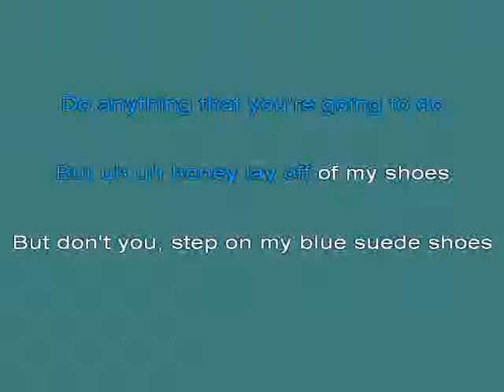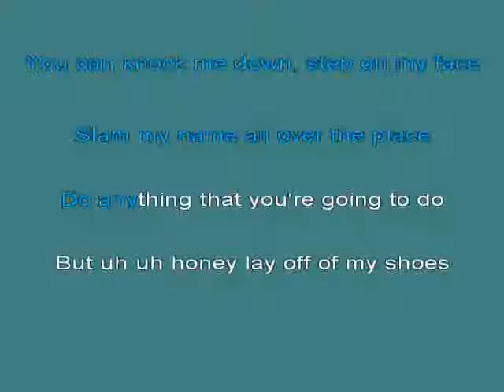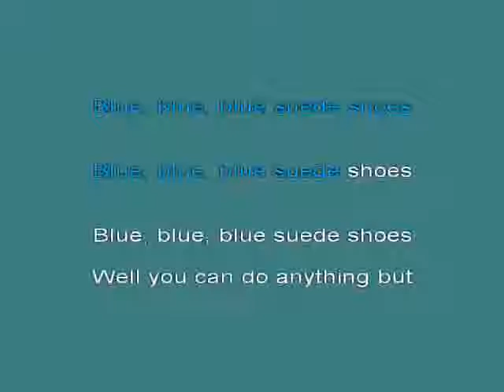Blue Suede Shoes ELVIS PRESLEY kar [karaoke]